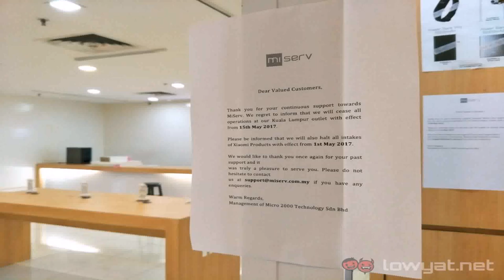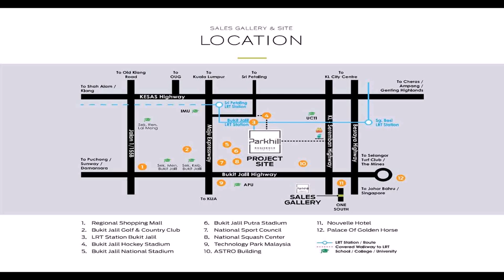Interior Design Penang Lowyat